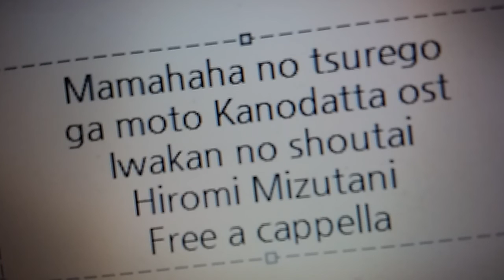継母の連れ子が元カノだった OST - 違和感の正体 - 水谷広実 Free a cappella フリーアカペラ